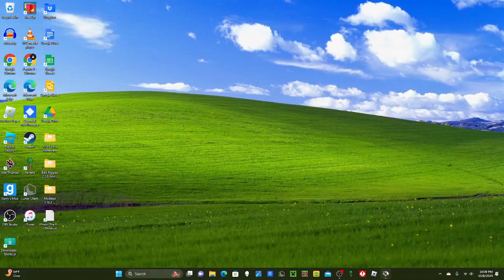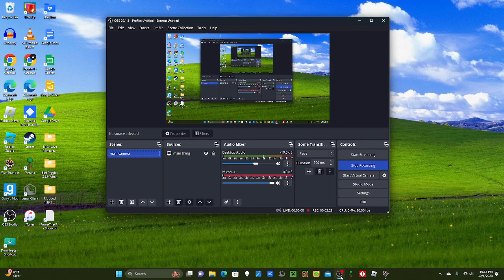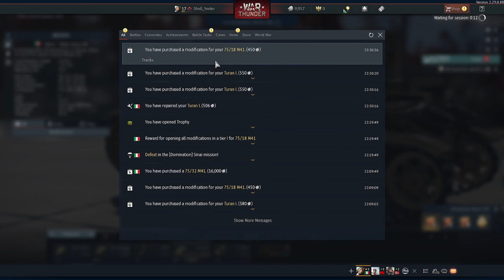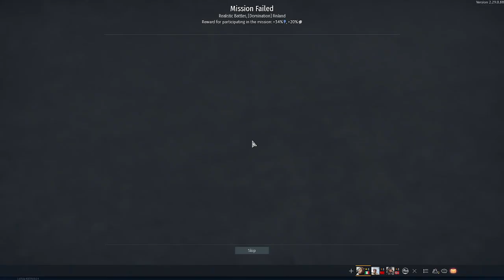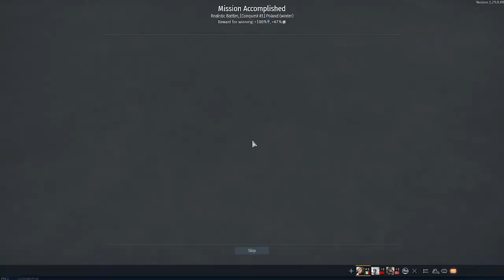War Thunder with Friends!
A squad consisting of a smurfer + 2 noobs embark on an excitingly painful adventure (for the noobs, at least)